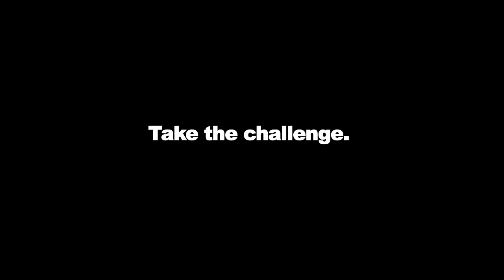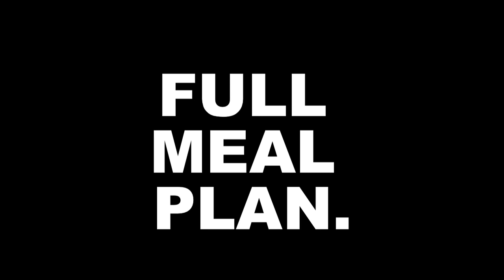CrossFit AllStar THE BUILD 6 Week Men's CrossFit Challenge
A six week men's crossfit challenge at CrossFit AllStar in Kamuela Hawaii.